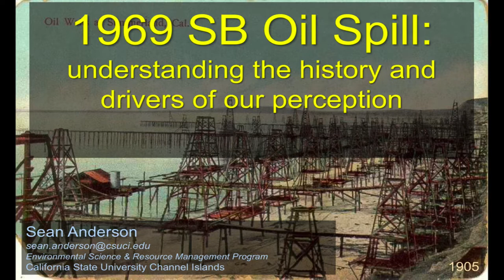1969 Santa Barbara Oil Spill-Dr A's Intro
This is Dr. A's set-up for students in English 107, before we got into the actual oil spill stuff.